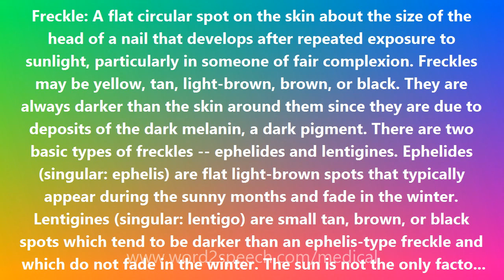Freckle - Medical Definition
Freckle

Freckle: A flat circular spot on the skin about the size of the head of a nail that develops after repeated exposure to sunlight, particularly in someone of fair complexion. Freckles may be yellow, tan, light-brown, brown, or black. They are always darker than the skin around them since they are due to deposits of the dark melanin, a dark pigment. There are two basic types of freckles -- ephelides and lentigines. Ephelides (singular: ephelis) are flat light-brown spots that typically appear during the sunny months and fade in the winter. Lentigines (singular: lentigo) are small tan, brown, or black spots which tend to be darker than an ephelis-type freckle and which do not fade in the winter. The sun is not the only factor that induces freckles. Heredity also influences freckling, as witnessed by the striking similarity in the total number of freckles on identical twins. Such similarities are considerably less marked in fraternal twins. A gene for freckles has been mapped to chromosome 4q32-q34. Freckles are harmless. They may sometimes be confused with more serious skin problems. Conversely, more serious problems such as skin cancer may at times be passed over as a mere freckle. Anyone who has one or more pigmented spots of which they are not certain should be seen by a dermatologist. Treatments are available to lighten or eliminate those freckles whose appearance bothers their owners. See also: Ephelis; Lentigo; LEOPARD syndrome.